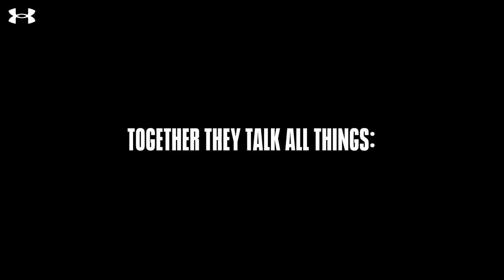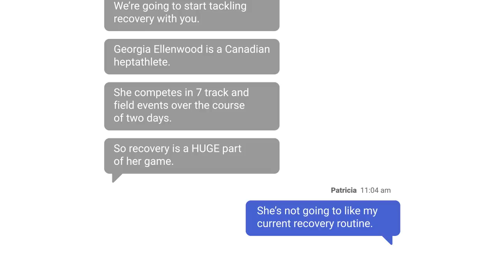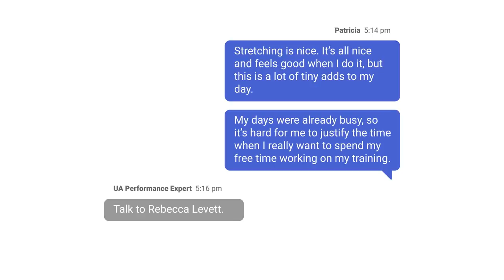Episode 3: UA Body in Mind | Recovery Methods with Heptathlete Georgia Ellenwood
Staying balanced is key to boxer and trainer Patricia Domingo becoming a better athlete. In this episode of UA Body In Mind, Under Armour connects Patricia with some of our top athletes and experts to train her body and mind. Joined by UA heptathlete Georgia Ellenwood and sports psychologist Rebecca Levett, see which recovery techniques help Patricia feel and move better.

Train your mind at the UA Performance Academy at performanceacademy.ua.com